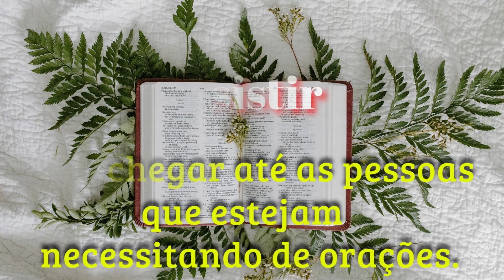ORAÇÃO AO ARCANJO MIGUEL - O ARCANO DA JUSTIÇA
Pesquisa relacionada ao assunto:
orações poderosas
salmos
Deus
orar